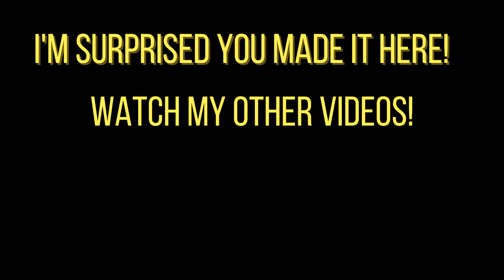Wario got destroyed in Mario Kart